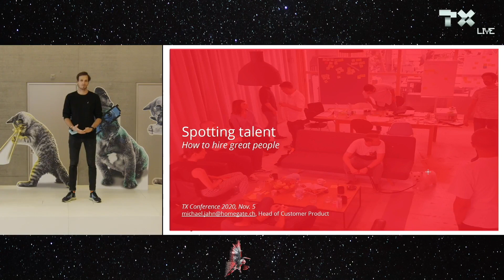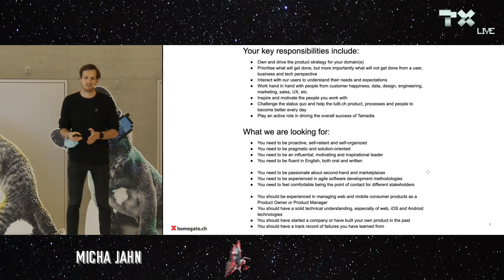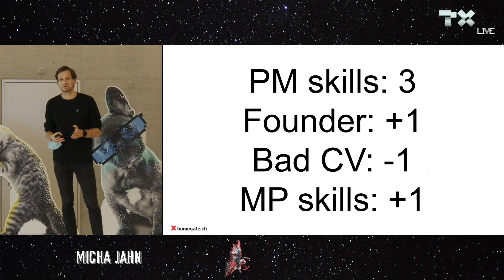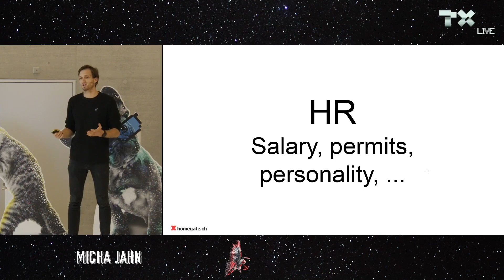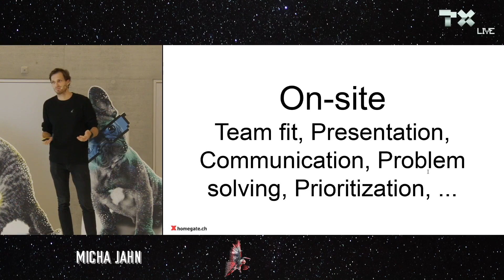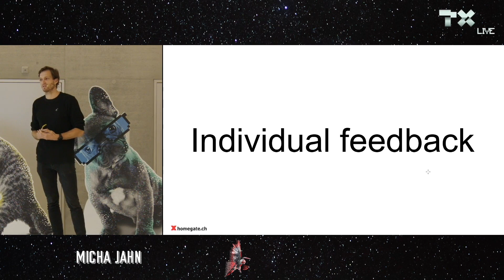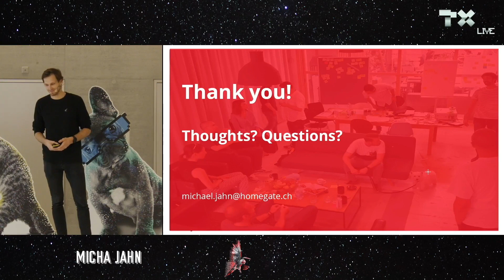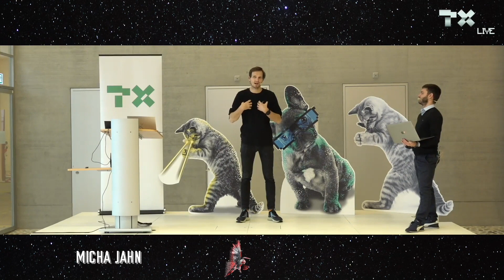Micha Jahn (Homegate) - Spotting talent - How to hire great people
If you want great people, you need a solid hiring process. Here's the system we developed at tutti.ch now rolling out to other companies in TX Group...

TX | Conference is the yearly digital exchange conference focused on Marketing, Product and Technology within TX Group AG.
This year the TX | Conference has transcended physical reality into the Metaverse!